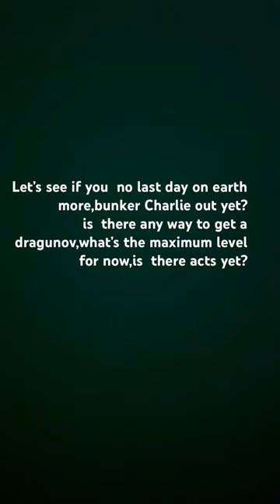Let’s see if you play last day on earth apocalypse game